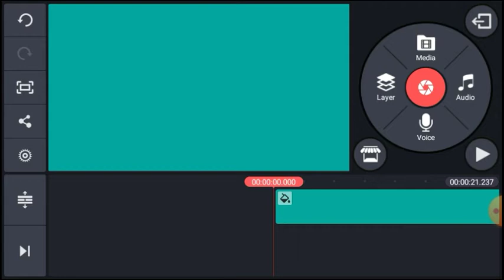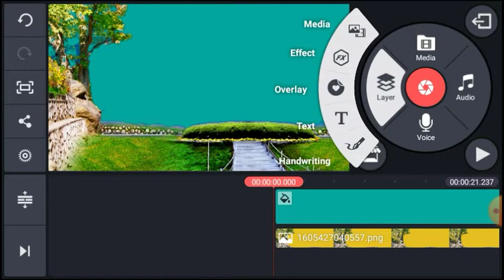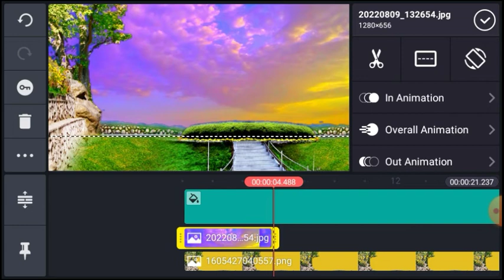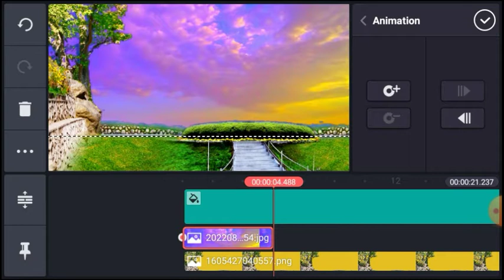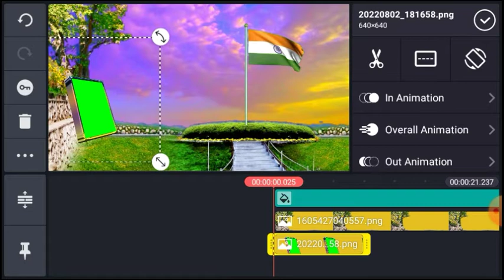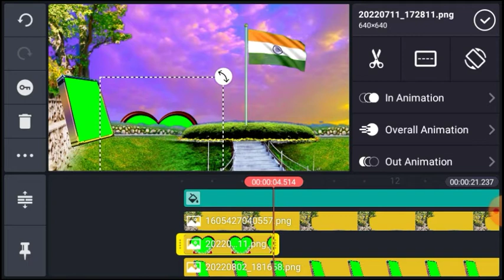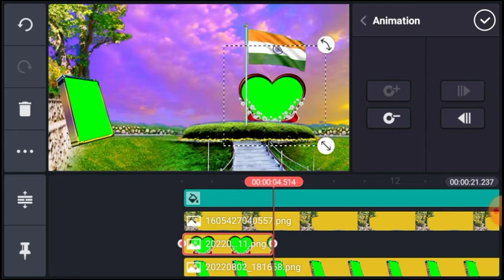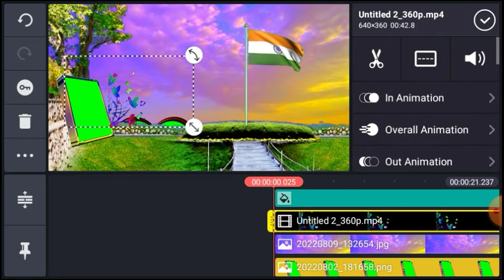Tiranga green screen video editing/ green screen background video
Squirrel GreenScreen Video Effects Background Video / Tiranga green screen
Tiranga green screen video new 2022
New Tiranga green screen effect background
Green video
Green colour video
Green screen
Kinemaster effect
Green screen effect video
Green screen video 3D
3D video green screen
15 August green screen video
Tiranga green screen video
Tiranga templet green screen
Gilhari green screen video
New 15 August green screen video
Squirrel. /गिलहरी ग्रीन स्क्रीन वीडियो
तिरंगा ग्रीन स्क्रीन वीडियो
15 ऑगस्ट ग्रीन स्क्रीन वीडियो
ग्रीन स्क्रीन वीडियो

Squirrel GreenScreen Video